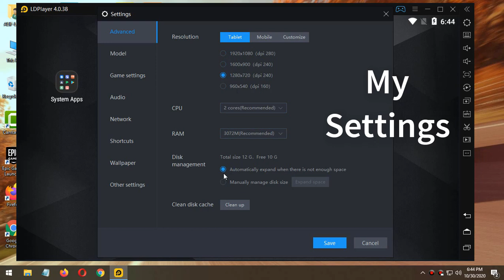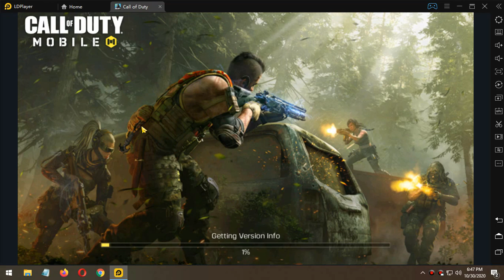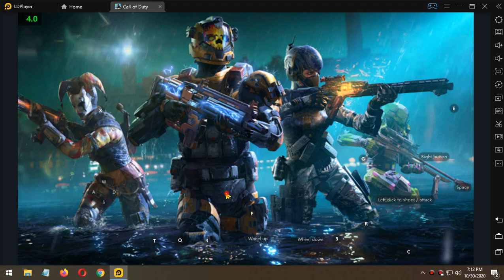Call Of Duty Mobile All Problem Fixed On LD PLAYER 4.0.38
Hello Guys

In this video I am going to show how you can play CALL OF DUTY MOBILE on  LD PLAYER  without any issue.So recently LD PLAYER update there emulator version to 4.0.38.In this version CALL OF DUTY MOBILE all problem was fixed which you guys facing on the previous version of LD PLAYER.
Problems like:
-loading black screen problem
-game not opening problem
So watch the video and share your opinion.

Update details:
1. In Free Fire, the issue where the camera sensitivity was inconsistent from turning left to turning right was solved; and the speed of raising the gun was optimized, to make the headshot will be easier; the sensitivity after opening scope was optimized, to aim is easier (You need to use the Default key mapping).
2. The crash issue of Call of Duty Mobile was solved. (You need to open the game twice).
3. To avoid the conflict with VT, and solve the problems such as LDPlayer stuck at 94%, blue screen, lag and so on, Hyper-V of Windows system will be turned off while the emulator is being installed.

My PC Specs:
Processor: Intel Pentium Duel Core G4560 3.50GHz
Ram: Team Elite 8GB DDR4 2400MHz
GPU: Nvidia GT1030(2GB GDDR5)
HDD: 1TB
OS: Windows 10 64bit